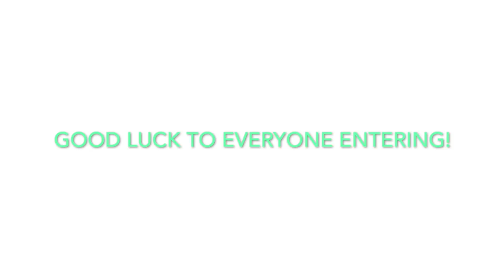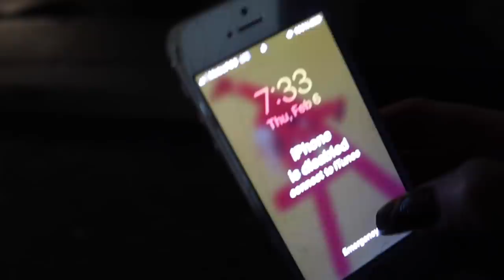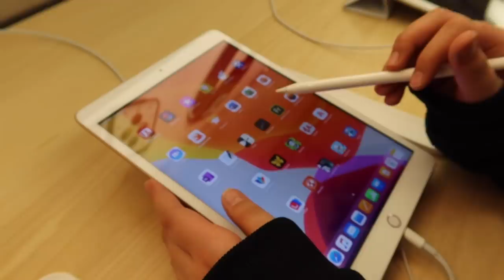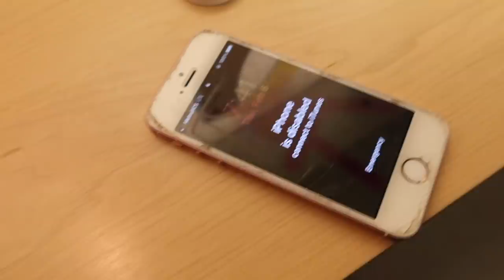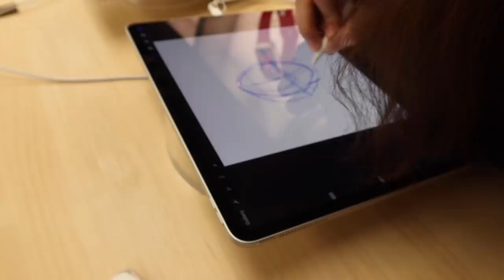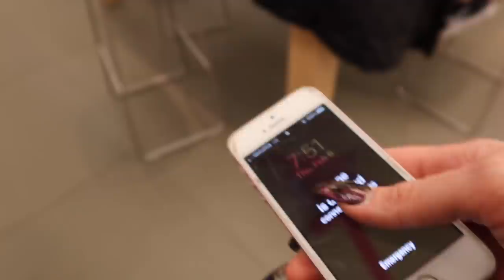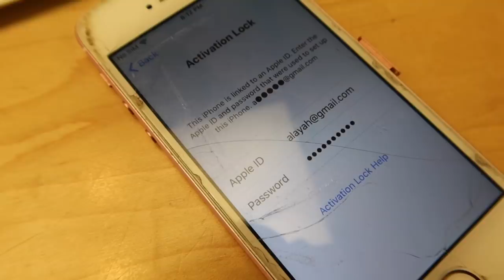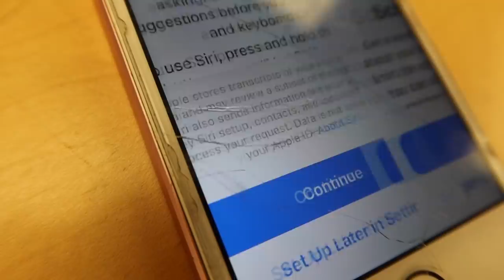ANOTHER BROKEN iPHONE! Apple Store Vlog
♡Alayah's TikTok: alayahgoetz
♡Mya's TikTok: myagoetz
♡Mya's Instagram: myagoetz_
♡Main Instagram: mommyof3xo_official

Mya; _myaraee_
Alayah; duhhitsalayah